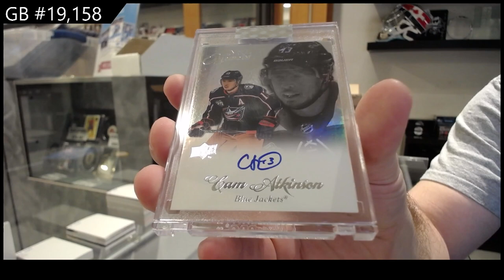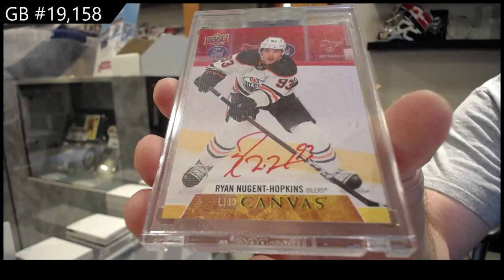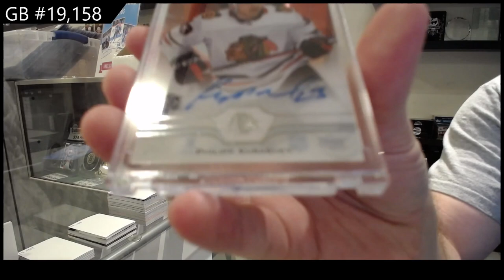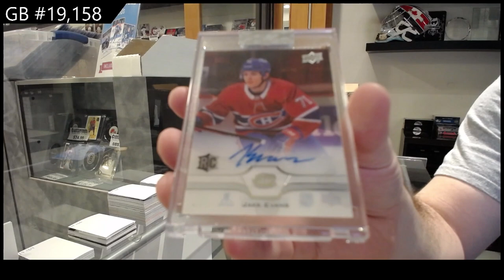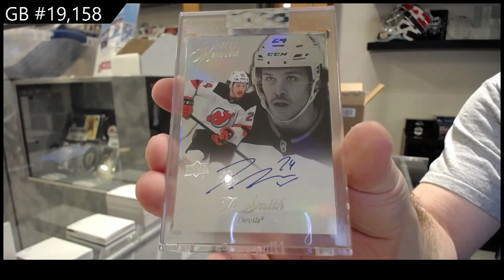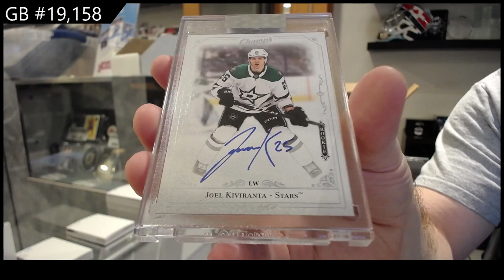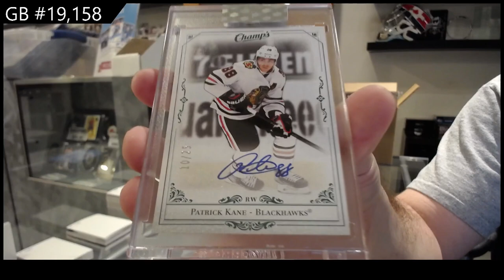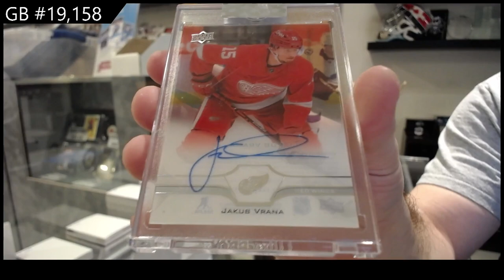20-21 Upper Deck Clear Cut Hockey 15 Box Case Break - C&C GB #19,158